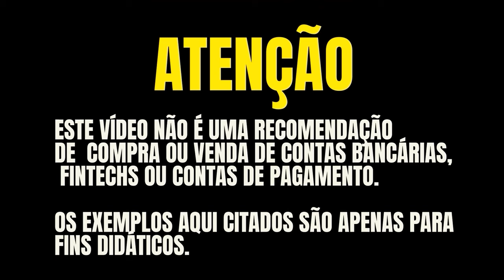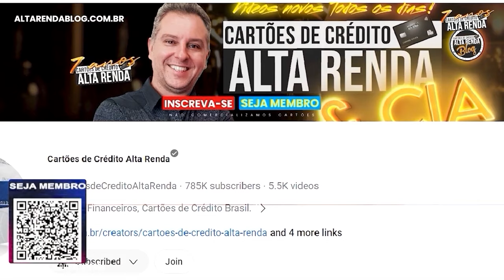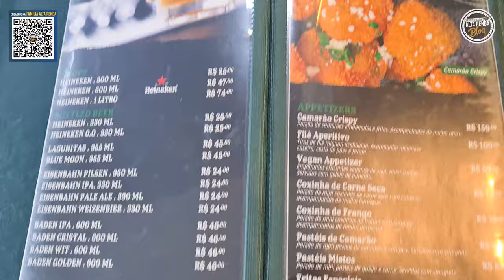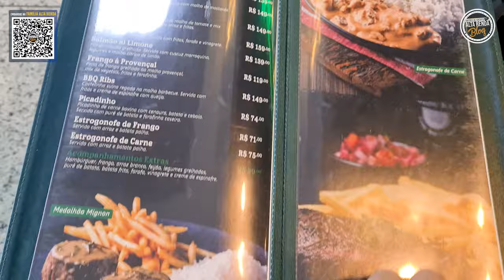💳VEM COMIGO NAS SALAS VIP DE CURITIBA! ADVANTAGE VIP LOUNGE, INTER LOUNGE, RESTAURANTE HINEKEN HNK